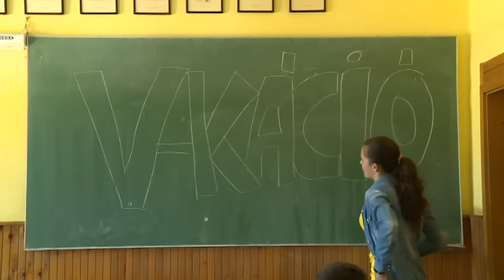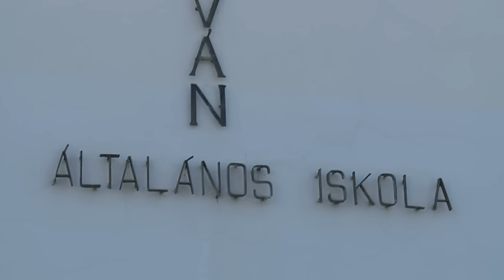2016 06 14 Kezdődik a nyári szünidő